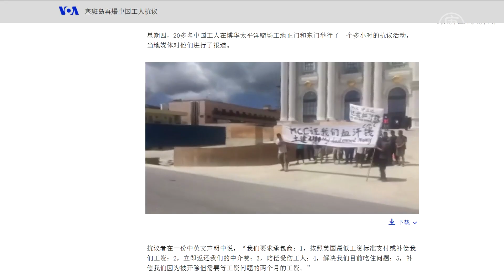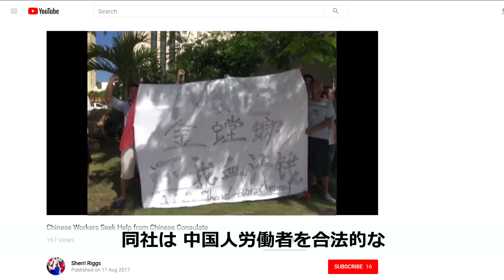サイパンの中国系企業 労働者の虐待で賠償判決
サイパン島で働く中国人労働者たちが、雇用主を人身売買と強制労働の容疑で提訴していましたが、判決が出されました。５月24日、米国の連邦裁判所は、被告の中国系企業に対し、７人の原告に591万ドルの損害賠償金を支払うよう命じました。
預金種目：普通預金
口座番号：2158157
口座名義：ﾄｸﾋ)ｴﾎﾟｯｸﾒﾃﾞｨｱ